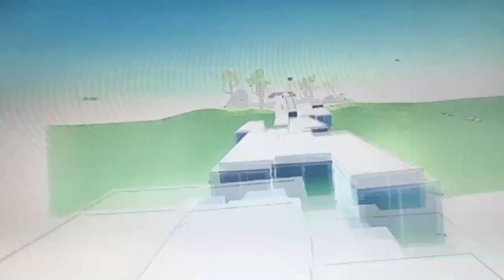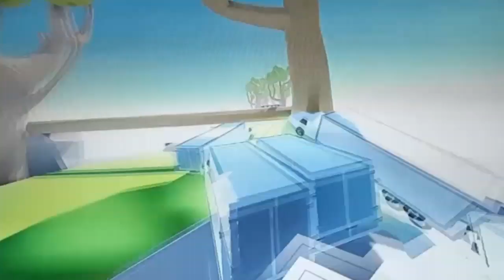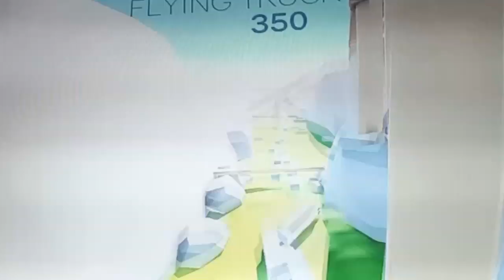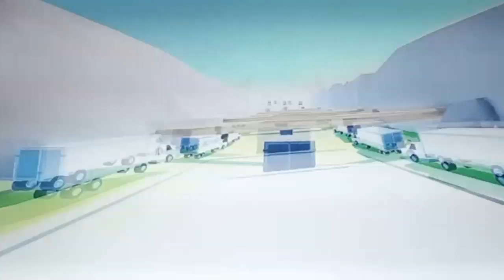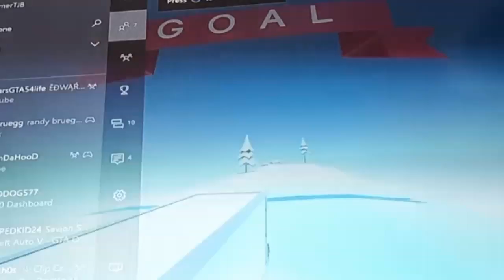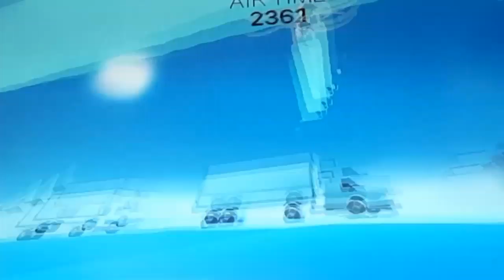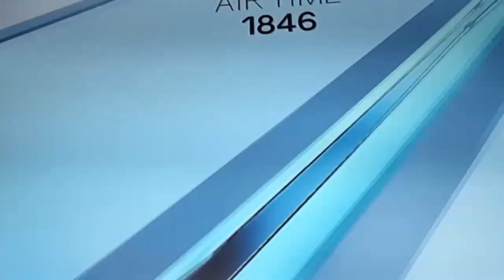Cluster trucks video part 2